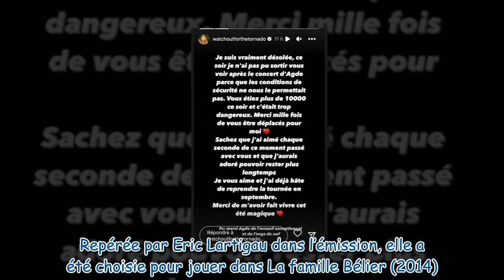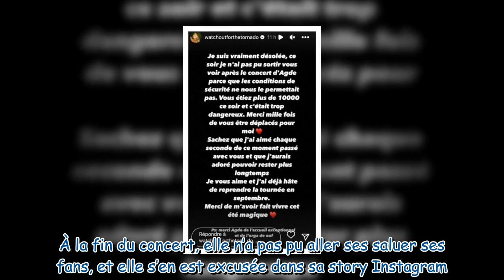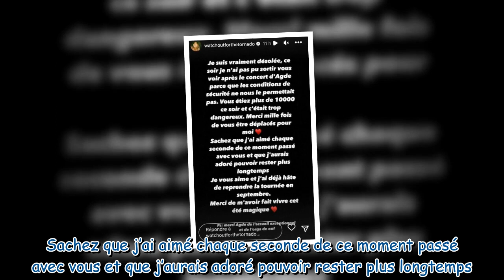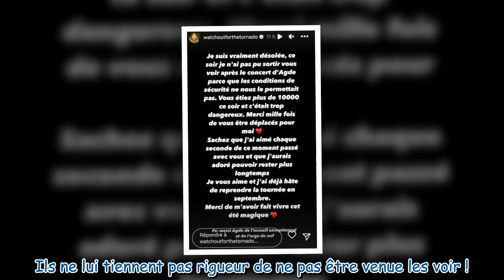« C’était trop dangereux » : les excuses de Louane à ses fans après son concert à Agde